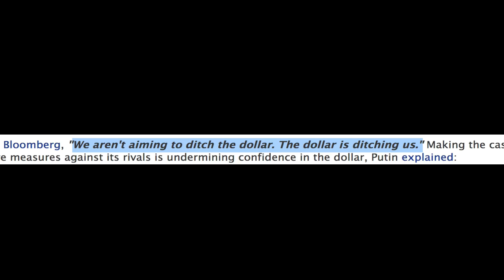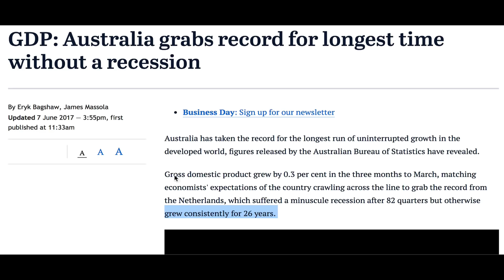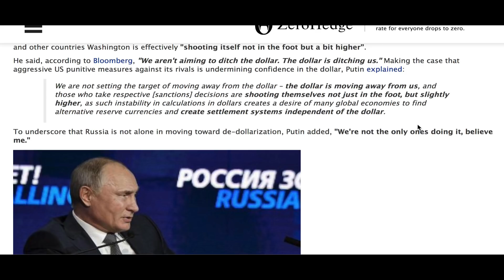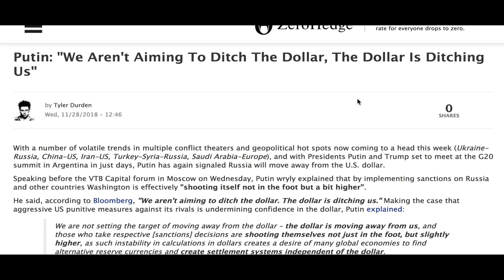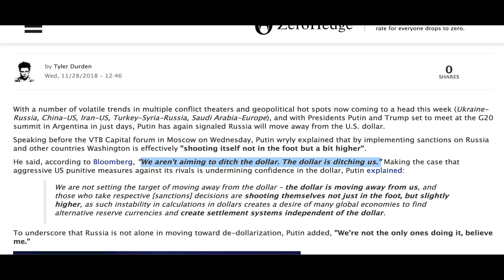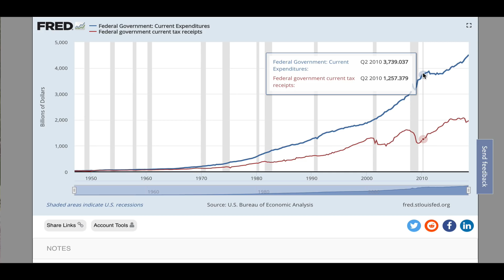Something Wicked This Way Comes: Economic Meltdown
Mike Maloney covers all the trouble brewing in the global economy in this 11-minute video – including data he promised to show you last week. The Australian real estate bubble, Putin's warning for the US dollar, and more on the financialization of government. If you enjoyed watching this video, be sure to pick up a free copy of Mike's bestselling book, Guide to Investing in Gold & Silver